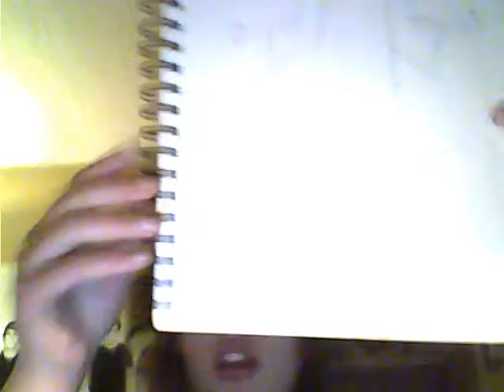Paint it RED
Hey everyone, I know this is uploaded a little late, but anyway; this is just talking about seeing RED (Retired Extremely Dangerous) and getting new paint for much less than I anticipated. Enjoy!!